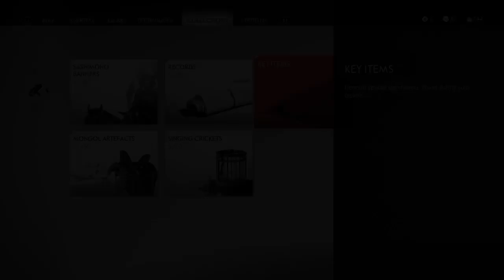Ghost of Tsushima - Part 13